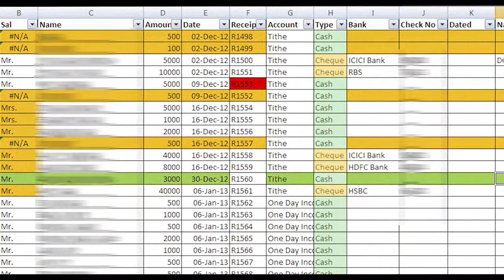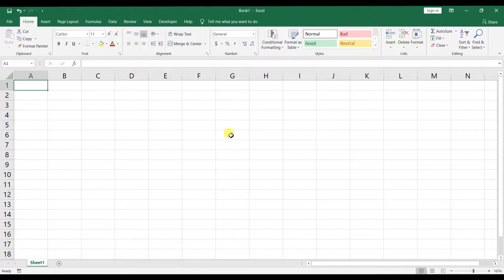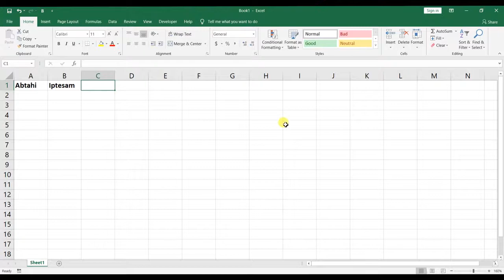Microsoft Excel full course | Excel course beginner to advanced | Excel tutoring bangla 10MS skills